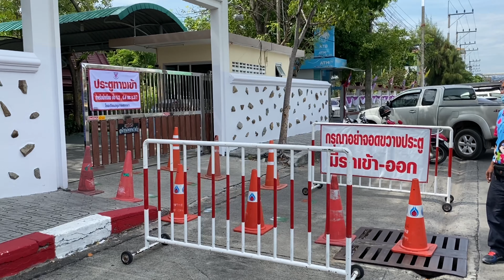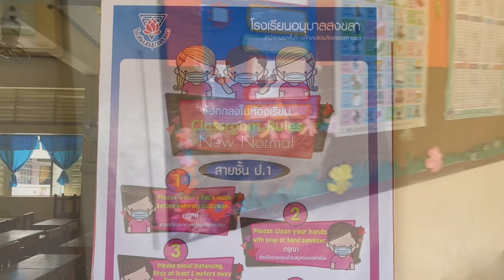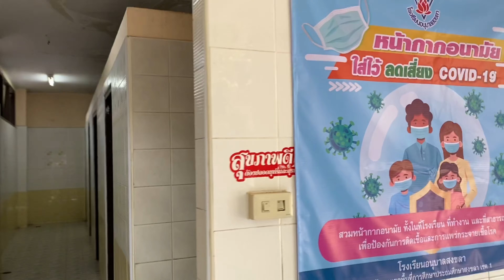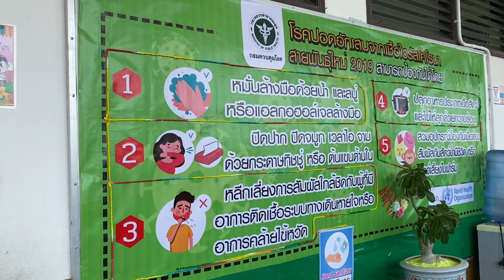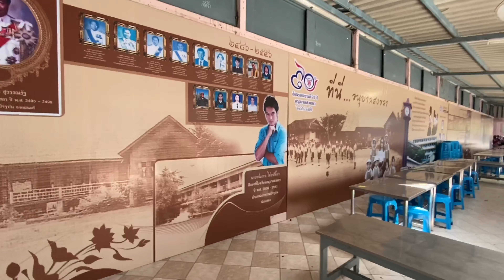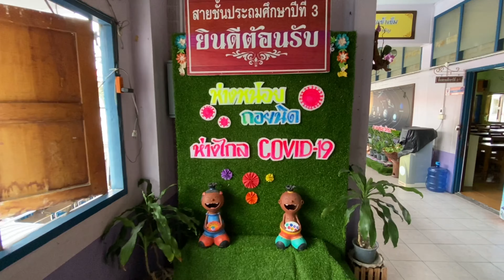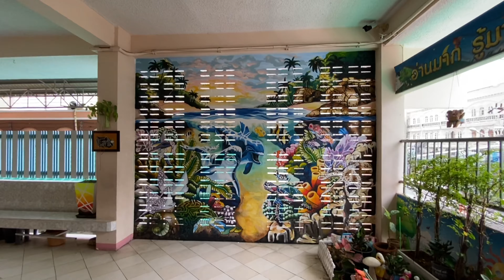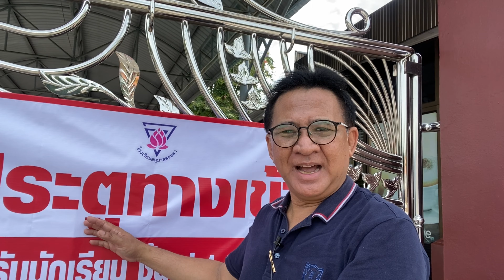เตรียมพร้อมทุกห้องทุกจุด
การเตรียมความพร้อมในการเปิดภาคเรียน อันเนื่องมาจากการระบาดของ โควิด 19 ของโรงเรียนอนุบาลสงขลา